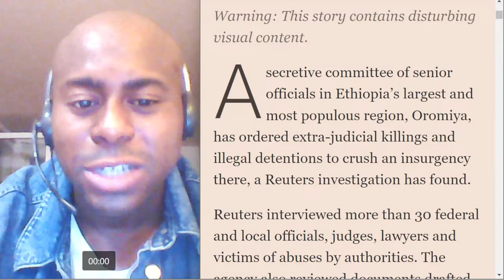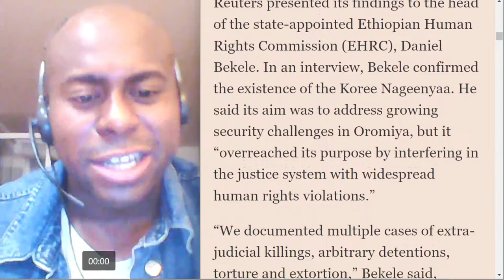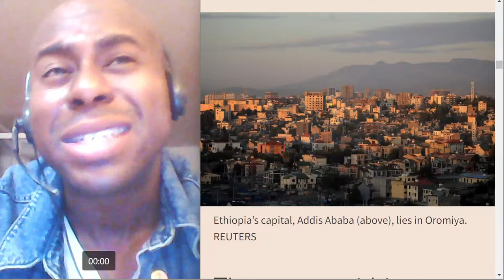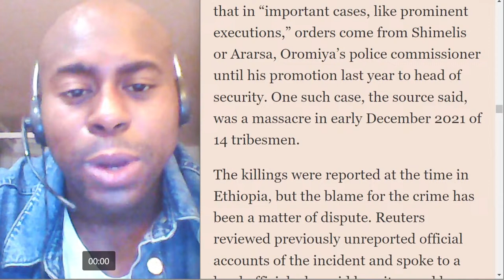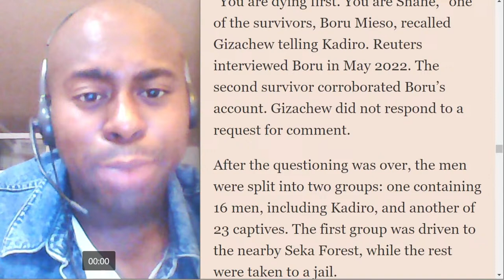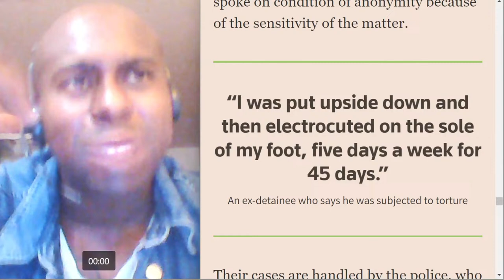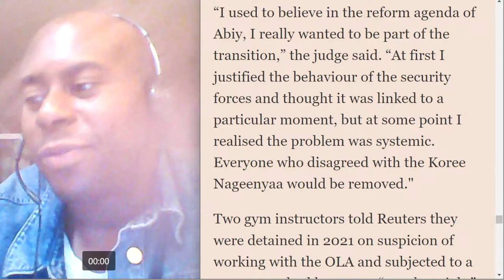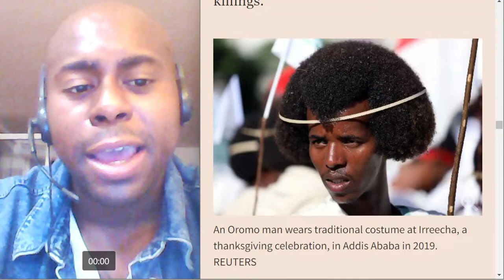Forget Gaza... What's Happening In Ethiopia?